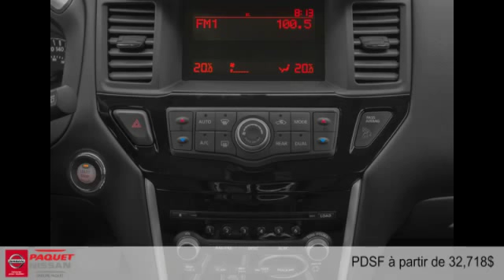Nissan Pathfinder 2015 à Lévis (près de Québec, Ste-Foy et Beauport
Nissan Pathfinder 2015  à Lévis (près de Québec, Ste-Foy et Beauport chez Paquet Nissan [D2C-1504]